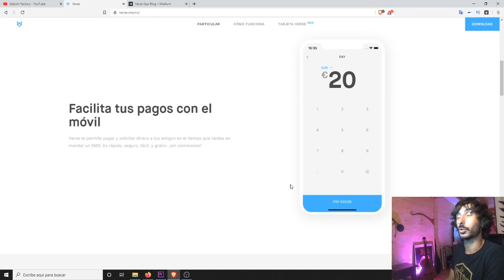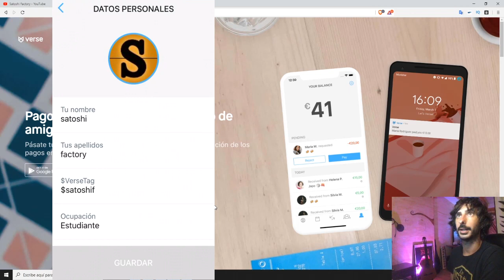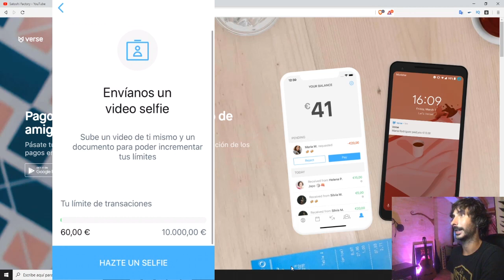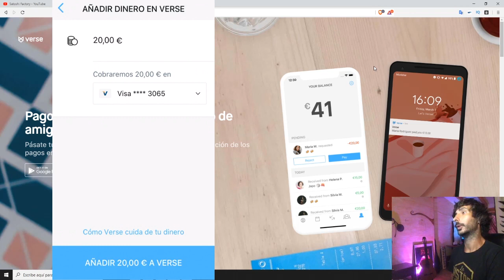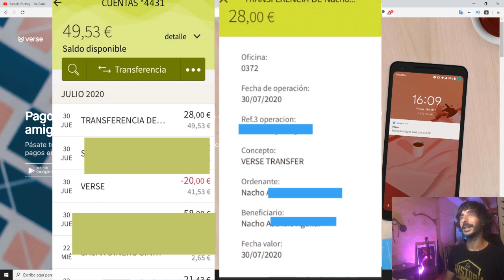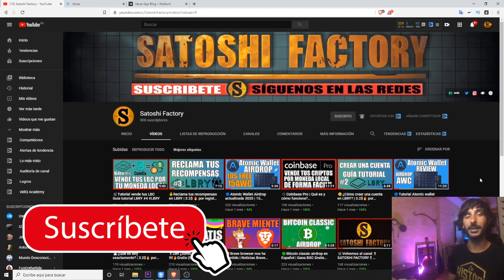💰Verse app 8€ gratis 🔥 RETIRABLES🔥 Te lo muestro en el video🎬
💫Link de descarga verse⬇️⬇️
💫CÓDIGO➡️MBXFFQ

La aplicación Verse está regalando 5€ totalmente gratis.
Sigue los pasos del video y retira este dinero a tu cuenta de banco en menos de 10 minutos!💰💰 100% Recomendable y fiable🔥 Introduce el código MBXFFQ

🔴🔴IMPORTANTE🔴🔴
UNA VEZ DESCARGADA LA APLICACIÓN, DEBES PULSAR EN PERFIL (ARRIBA A LA DERECHA) E INTRODUCIR EL CÓDIGO MBXFFQ EN LA SECCIÓN DE PROMOCIONES.
LA DURACIÓN DE LA PROMO UNA VEZ REGISTRADO/A ES DE 7 DÍAS
DATE PRISA PORQUE ESTAS PROMOCIONES SON POR TIEMPO LIMITADO⏳

🤓INSTRUCCIONES RÁPIDAS🤓

2️⃣DEPOSITA 5€ EN TU CUENTA Y MUÉVELOS A ALGUIEN QUE TENGA VERSE. SI NO CONOCES A NADIE ME LOS PUEDES PASAR A MI Y TE LOS DEVUELVO AL INSTANTE. LAS TRANSACCIONES SON INMEDIATAS.
ESCRIBEME
3️⃣NADA MÁS REALIZARLO NOS DARÁN 5€ A AMBOS Y PODRÁS RETIRAR TUS 10€ A TU CUENTA INSTANTANEAMENTE🚀🚀
*️⃣GANA 5€ EXTRA POR CADA AMIGO/A QUE INVITES❤️💚🖤💜🧡💙

BTC: 1HC6tW9t6uPyfE6gVr4RLzEinzu1Xb7jBx
ETH: 0x314946c00730Db7793A58388ce60CaB65BCFF135
LTC: LMgkVTcpyHGABnRuGw4fMrrhRUsFuUZYS3
DOGE: DGL6oA9MUMDiEszJeE2CMBwjcrMzBP7Nfb